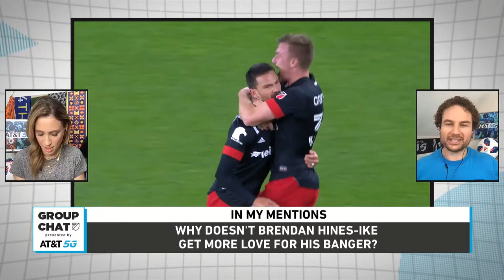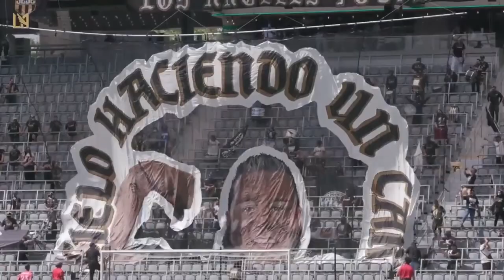🔵 New Message: LA Galaxy’s Sacha Kljestan joins the group chat to talk Week 1 Stunner and More!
Susannah Collins, Stephen Keel, and special guest Sacha Kljestan, talk about an exciting opening week of the 2021 MLS Season, as well as gear up for another breathtaking week of MLS action.